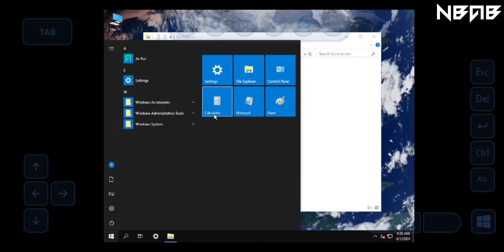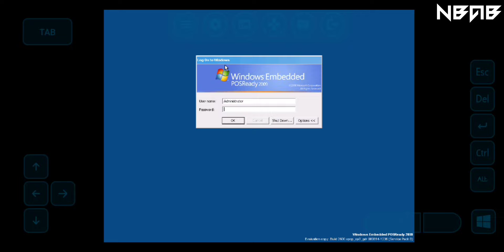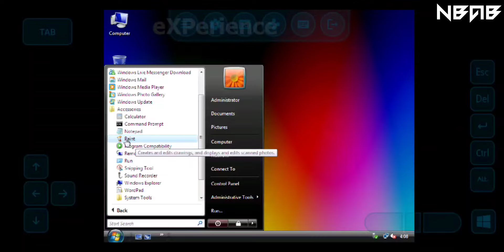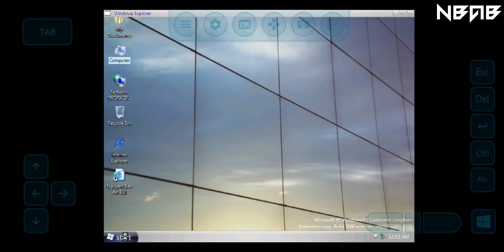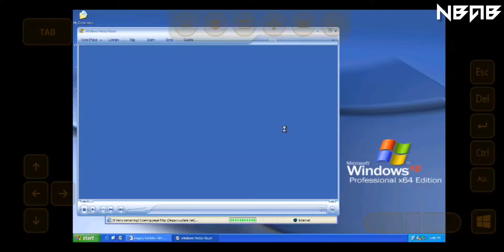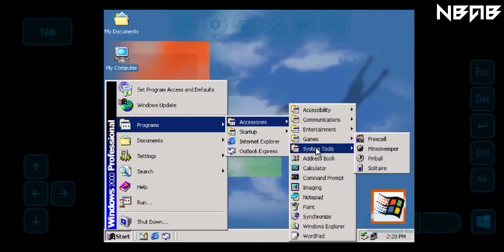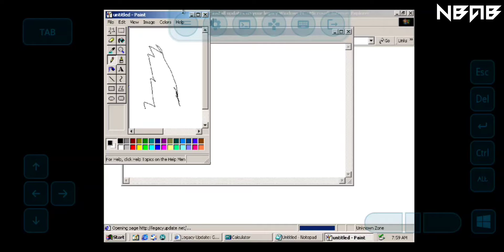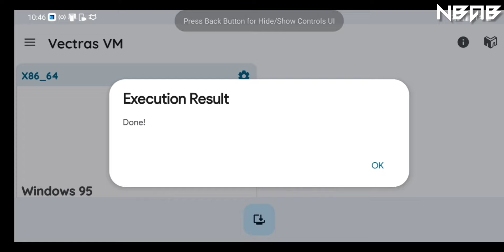Emulate Windows on Android phones with Vectras VM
📻 Some other information:

It's a Virtual Machine App for Android Which is Based on QEMU